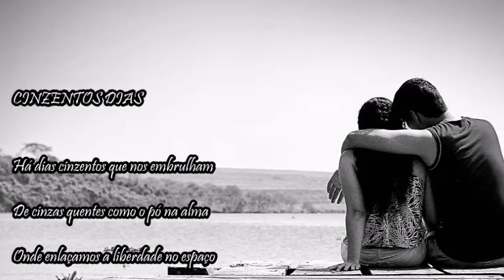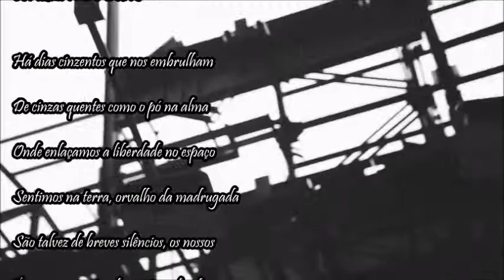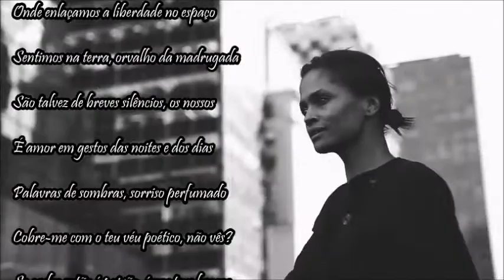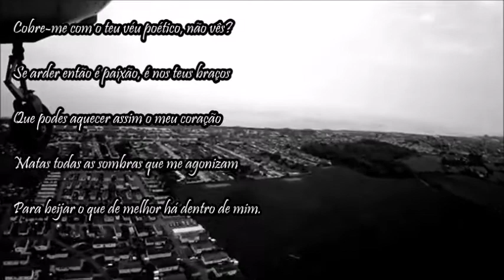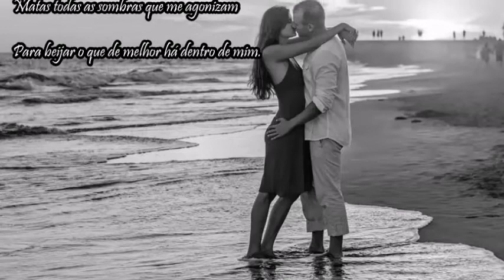Santamaria _ A voar (em ti) 💌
A voar (em ti)  💌

Na loucura de te ter p'ra mim
Eu não consigo pensar...

The system is loading in
The download is complete

Eu não consigo pensar um fim
Eu só não posso aceitar os teus ideais
E o que a tua mente quer fazer
Só te queria ver

A voar
Nesse barco que navega dentro
Do olhar
Na paixão que desentrega o meu ser
Só tu és assim

Tens a força do amor, em ti
Nada me deixa pensar, por mim,

CINZENTOS DIAS

Há dias cinzentos que nos embrulham
De cinzas quentes como o pó na alma
Onde enlaçamos a liberdade no espaço
Sentimos na terra, orvalho da madrugada
São talvez de breves silêncios, os nossos
É amor em gestos das noites e dos dias
Palavras de sombras, sorriso perfumado
Cobre-me com o teu véu poético, não vês?
Se arder então é paixão, é nos teus braços
Que podes aquecer assim o meu coração
Matas todas as sombras que me agonizam
Para beijar o que de melhor há dentro de mim.